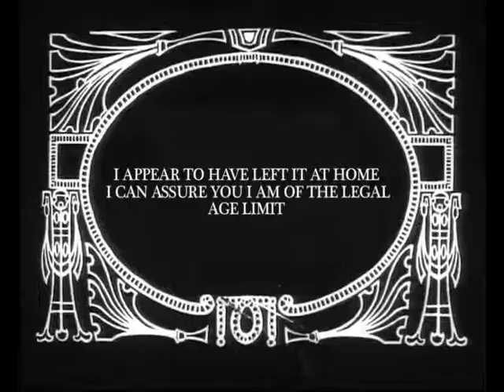One Could Do With a Beer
Its our pairs project at our university, the story is about a man who fancy's a pint of beer but is underage, when trying to go into a pub the bouncer will not let him in. Can he get into the pub to have that refreshing pint of beer or will he even like the taste of it!!
Thanks to
Theo
Scott